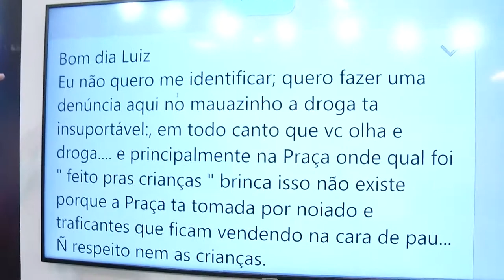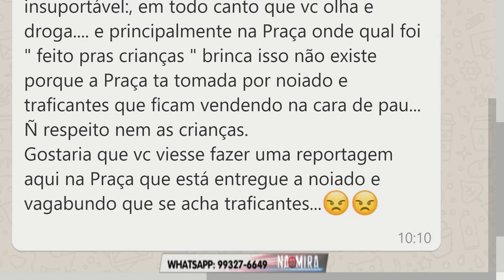Na Mira Em Tempo 01 08 2019 2º Bloco